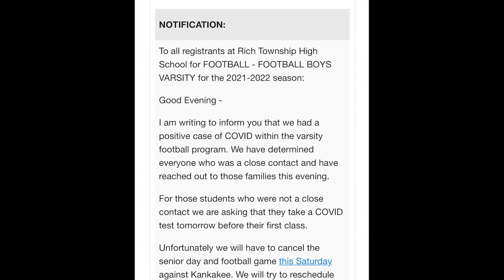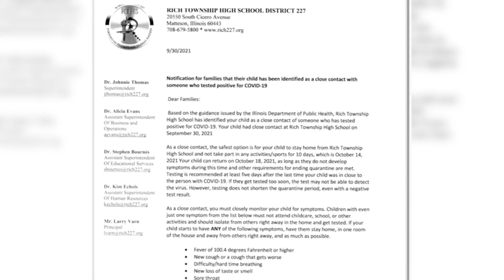Covid cases causes suburban high school to abruptly close for two weeks, students return to e-learni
A south suburban high school is canceling in-person learning for the next two weeks after students test positive for Covid-19.